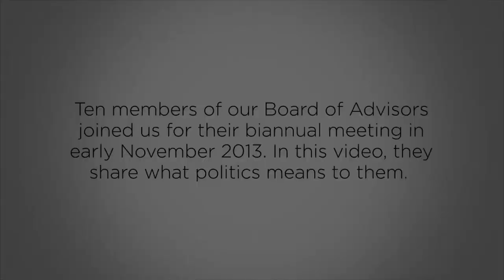UChicago Institute of Politics Board of Advisors—What Politics Means to Them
On Nov. 10, ten of our Board members—Julián Castro, Stephanie Cutter, Larry Grisolano, Brad Keywell, Bill Kristol, Ray LaHood, Beth Myers, Neera Tanden, Bernard Winograd and Howard Wolfson—joined us for their biannual meeting. They shared what politics means to them. To learn more about the UChicago Institute of Politics,